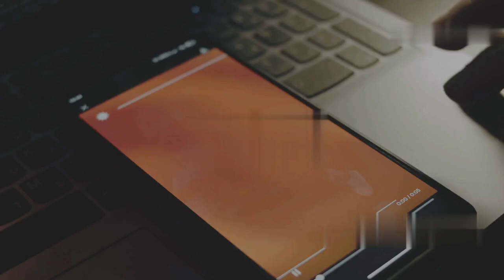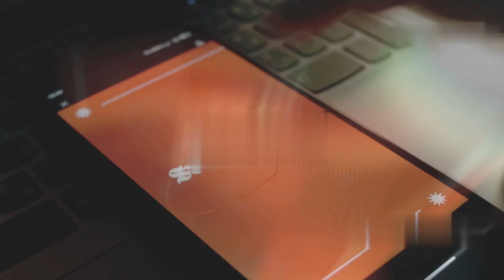తెలంగాణలో మరో నాలుగు రోజులు వానలు! | Weather Update | Telangana Rain Alert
తెలంగాణ రాష్ట్రంలో వర్షాలు కొనసాగుతున్నాయి. వాతావరణ శాఖ ప్రకారం, రాబోయే నాలుగు రోజుల్లో భారీ వర్షాలు పడే అవకాశముంది. తెలంగాణలోని ప్రజలు అప్రమత్తంగా ఉండాలని అధికారులు సూచిస్తున్నారు. మరిన్ని వాతావరణ సమాచారం కోసం మా ఛానల్ 'Suryodhayam Facts' ను ఫాలో అవ్వండి. ఈ వీడియోలో ప్రస్తుతం వాతావరణ పరిస్థితులు, వర్షం వల్ల ఏర్పడే ప్రభావాలపై వివరంగా చర్చించాం.

Join us now and never miss an update!

telugunews,
suryodayamnews,
Please Comment Your Views On This Video.